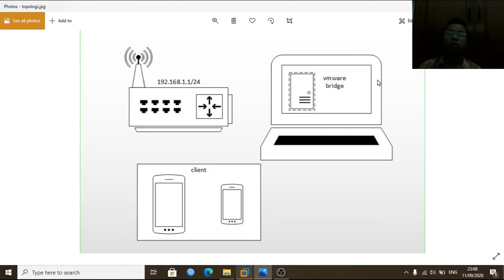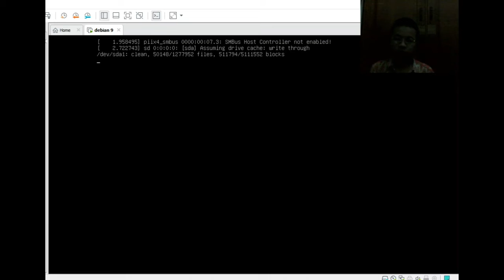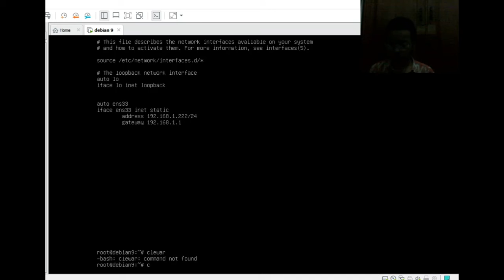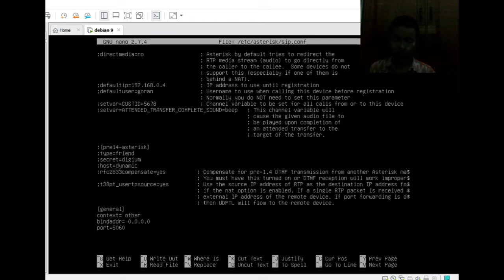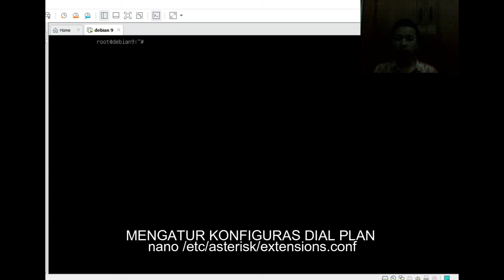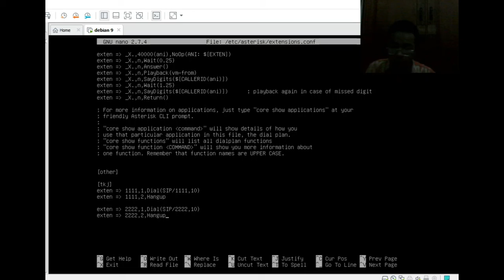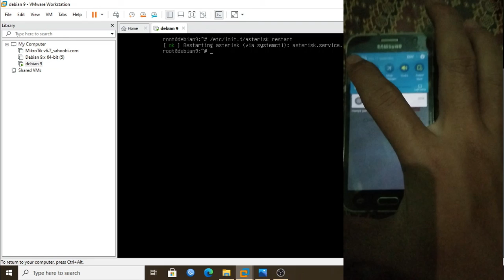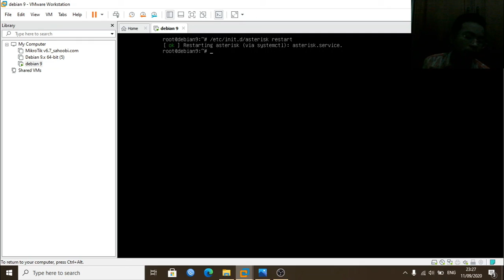Konfigurasi VOIP dengan Asterisk di debian 9 vmware